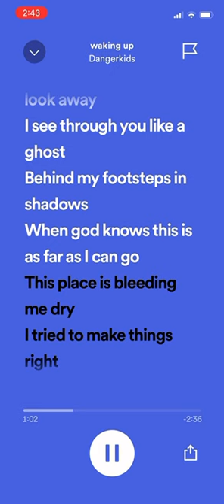DANGERKIDS - Waking Up